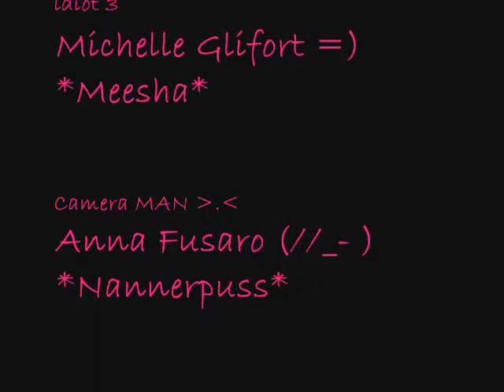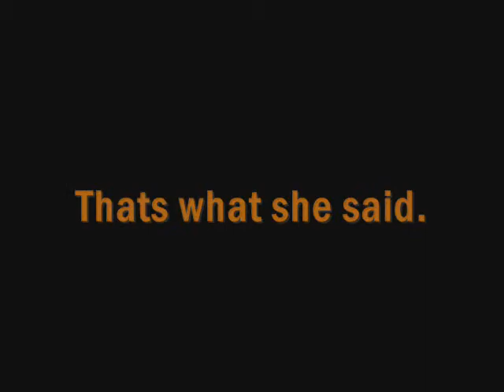Bungee Jumping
Me and My friends went to Lake Compounce and went Bungee Jumping.

-I did not create the audio to this.
1st Song: Teenagers (My Chemical Romance)
2nd Song: We Did It (Dora The Explorer)
3rd Song: I'm on a Boat (The Lonely Island)

1st song: Teenagers -My Chemical Romance
Last song: I'm on a Boat -The Lonely Island